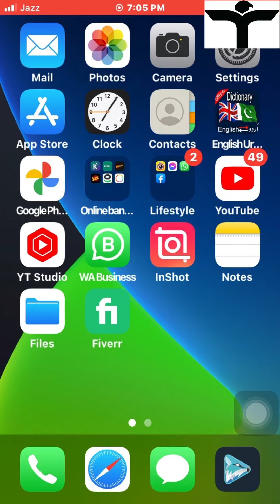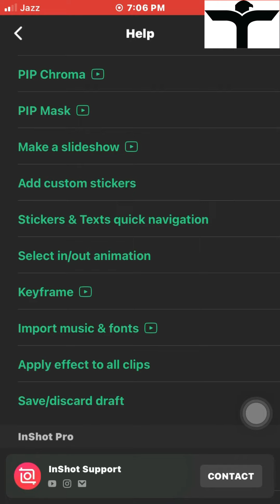How to edit videos on phone | Video Editing for Beginners 01 | full course | Inshort video editor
In this video course you will learn how to edit videos on iphone and android, now you can learn to edit videos on your phone by watching this editing course, don’t skip any video.
editing videos is now hassle-free as you do not need PC or Mac only a cellphone is more than enough to make your videos best of quality through different video editing apps